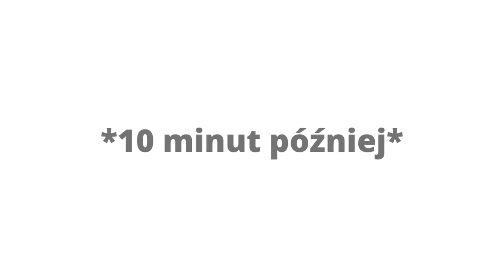5 cnót Geralta | Wiedźmin 3 Parodia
5 cnót rycerskich według Żeralta
Zapraszam do seasnu:)

(Inspiracja filmikiem ciężkie granie na temat owych 5 cnót)

Materiały od:
SargeThePlayer
Laczadore
Ciężkie Granie

Za Temierie 🍻